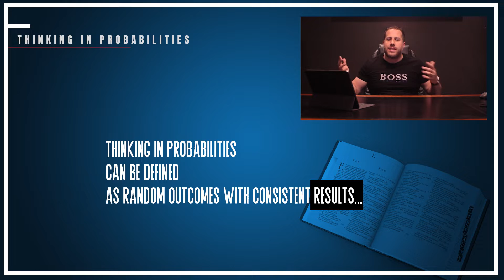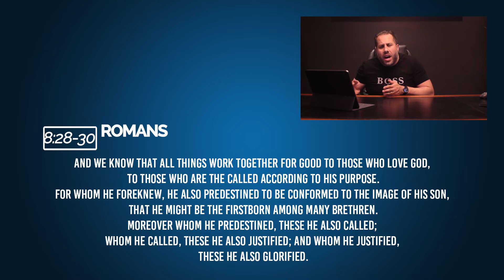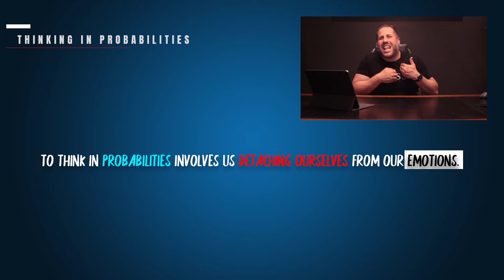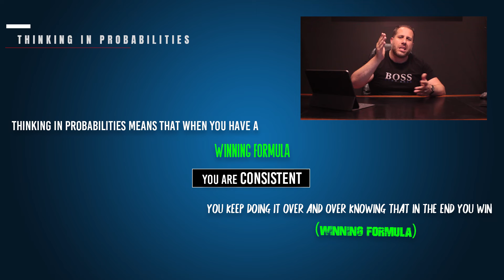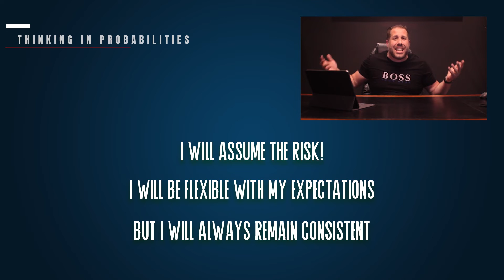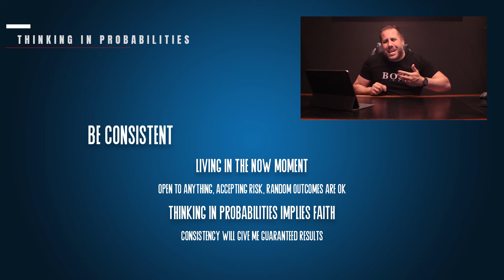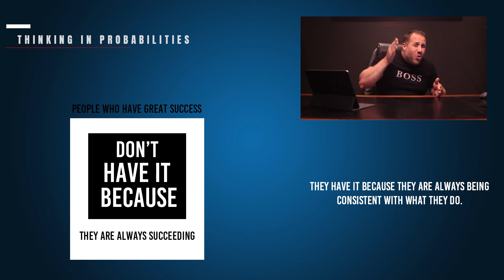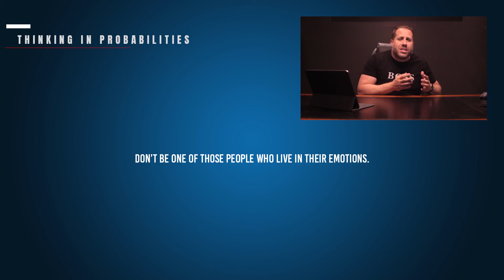Lesson 3 - Probabilities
Winning probability comes as you repeat the same thing over and over again consistently, but you have an edge over your opponent. This will inevitably lead to victory over time. Learn to think in probabilities and act accordingly.